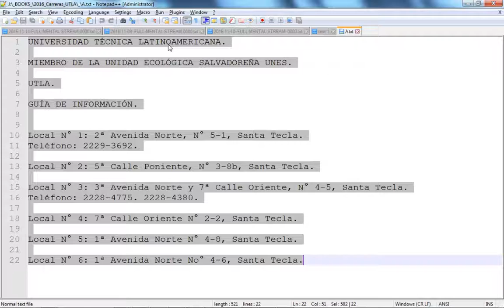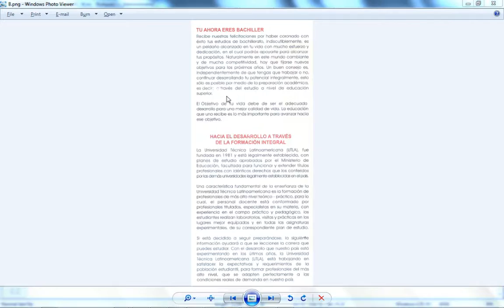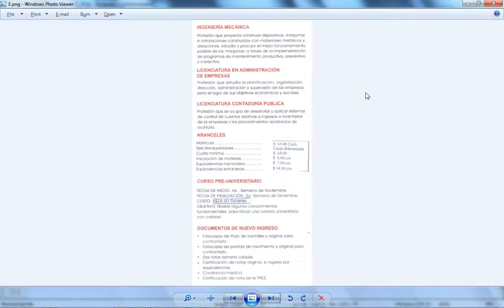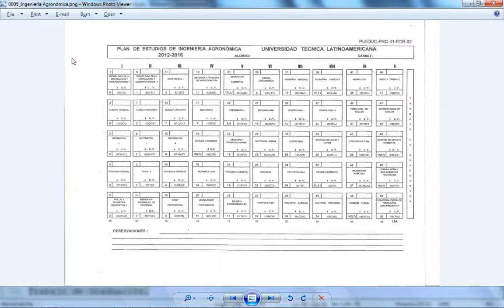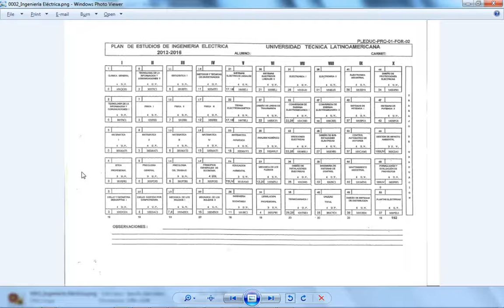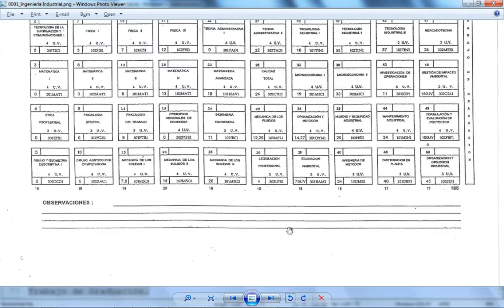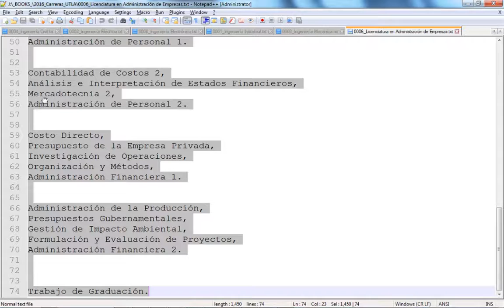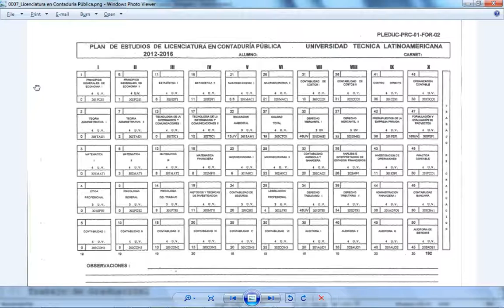2016 - Carreras UTLA El Salvador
2016 - Carrerar UTLA El Salvador.